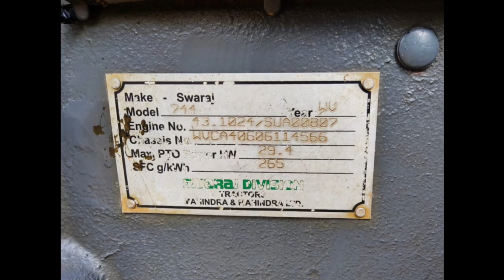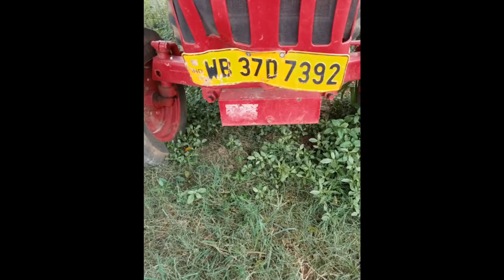খুবই কম দামে এই ট্র্যাক্টর গুলি বিক্রি আছে।। low price tractor for sale.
275 di no:-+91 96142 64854

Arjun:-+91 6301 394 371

অ্যামাজন(Amazon)  থেকে যে কোন প্রকারের প্রডাক্ট। নিচের দেয়া লিঙ্ক থেকে কিনুন ।50% এর উপরে  ছাড় পাবেন।

video highlights:-

Which tractor is best in second hand?

Which tractor is best in low price?